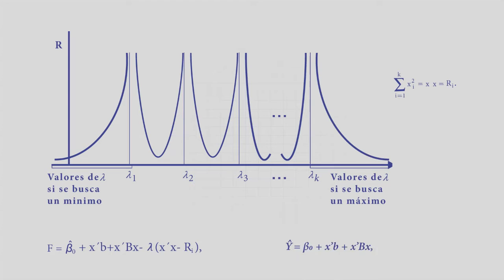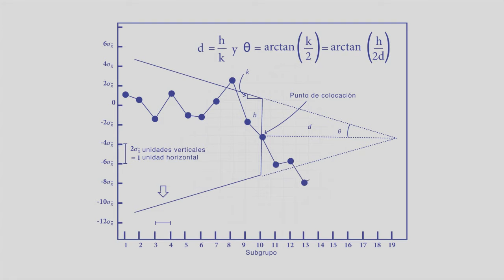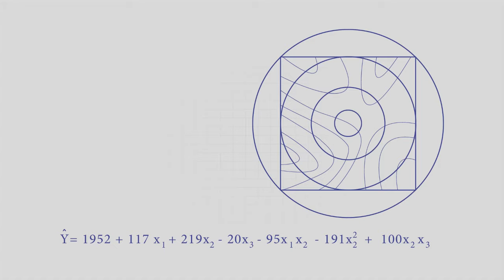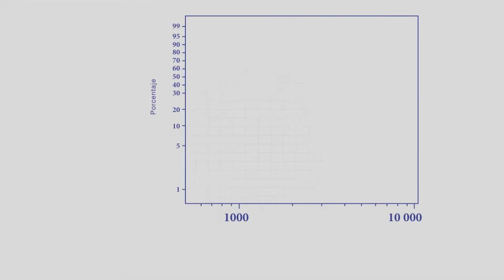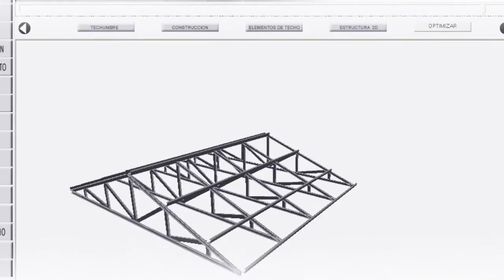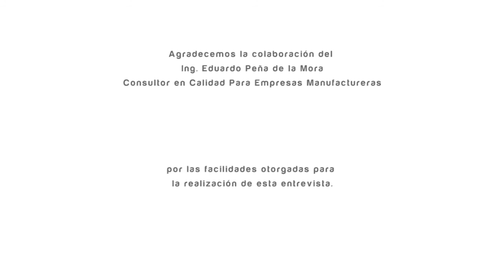"Una mirada a la estadística" Cap. 10. El control de procesos en la industria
"El control de procesos en la industria"

El Ing. Eduardo Peña de la Mora, consultor en calidad para empresas manufactureras, explica por qué el conocimiento probabilístico y la estadística ayudan a la industria a tomar mejores decisiones, a mejorar sus procesos de producción y, con ello, a tener mayor calidad en los servicios y productos, además de un mejor país en términos generales.